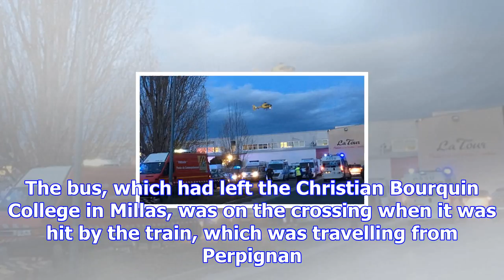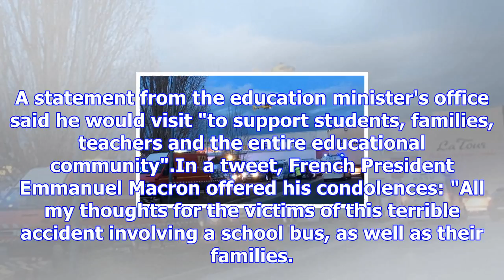French school bus cut in two in rail crash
Media playback is unsupported on your device Media captionFootage of emergency vehicles at the scene...